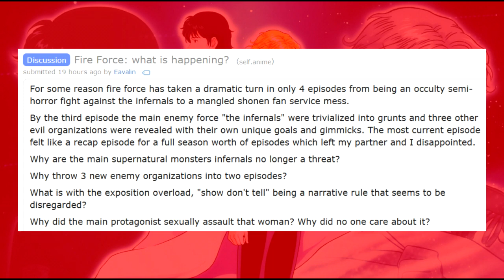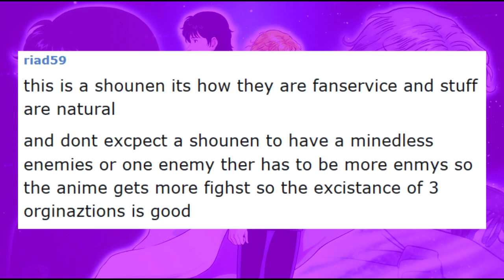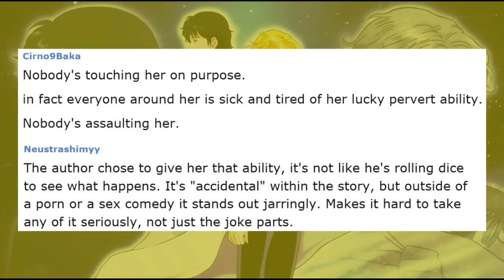Anime Community 27c: Accept it as it is (not)